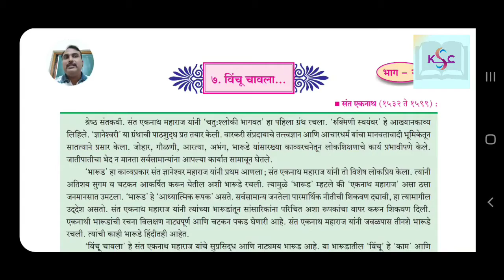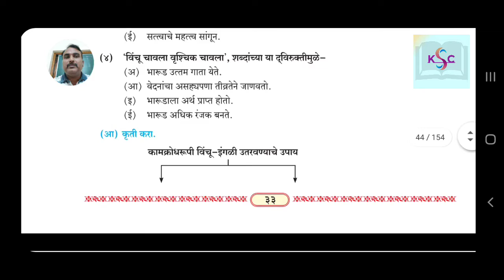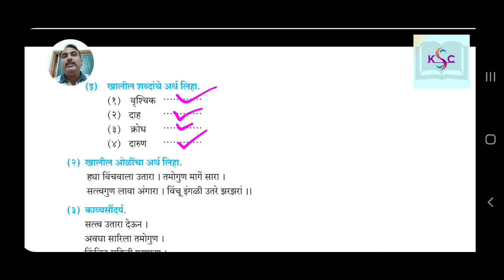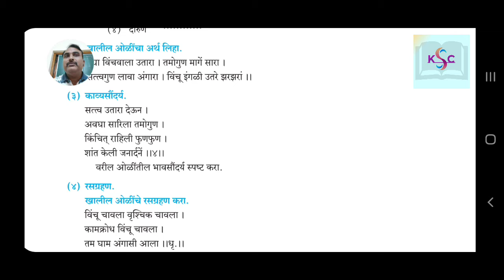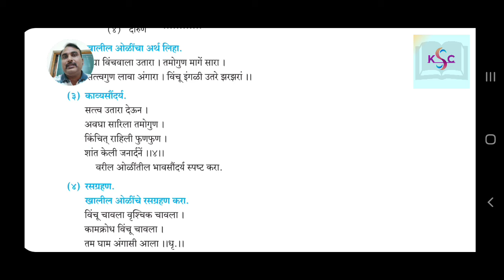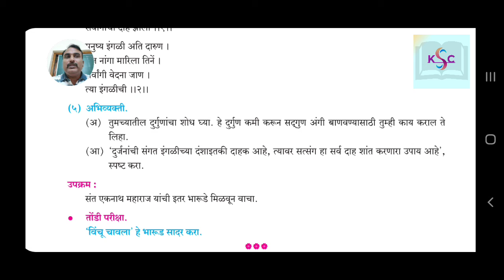विंचू चावला | कृतींचे स्पष्टीकरण | इयत्ता बारावी | मराठी.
या विडियो मध्ये आपण विंचू चावला या कवितेमागच्या कृतींचा सराव करणार आहात. प्रत्यक कृती येथे समजावून सांगितली आहे. आपण पुस्तक व नोटबुक समोर ठेवून या कृतींना अभ्यासा .